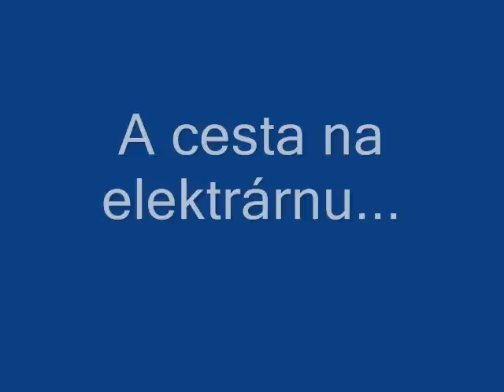zazitkac-foto-2011.wmv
Video z fotek zážitkového kurzu druhého stupně 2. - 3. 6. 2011